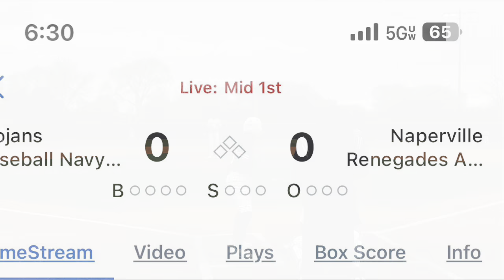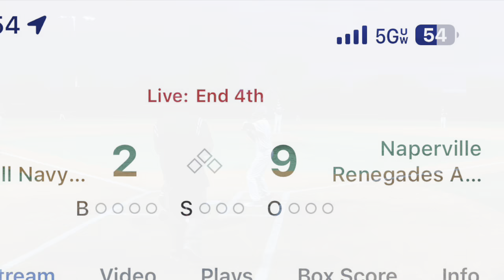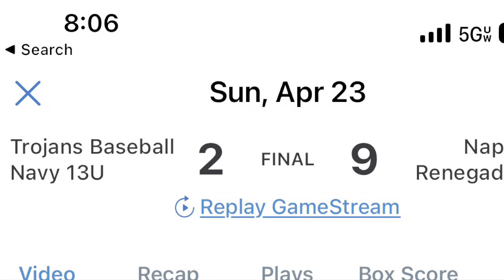4/23/23 Cary Trojans Navy 13U vs. Naperville Renegades American 13U (Loss 2-9)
Joliet IL - Day 2 of 2, 4th & final game